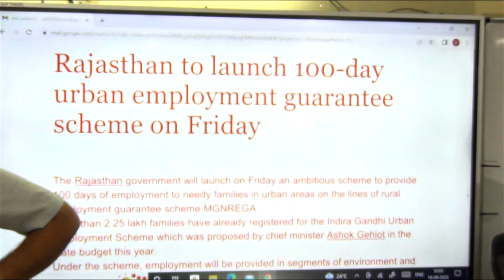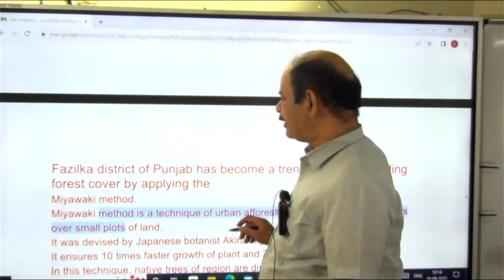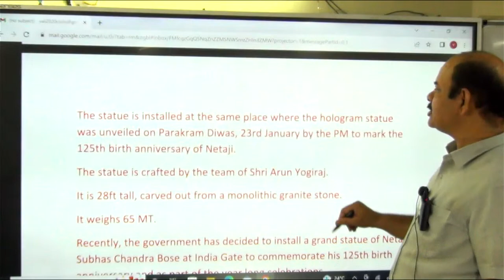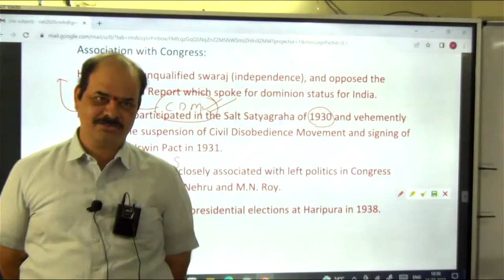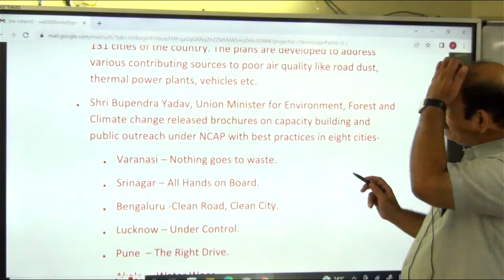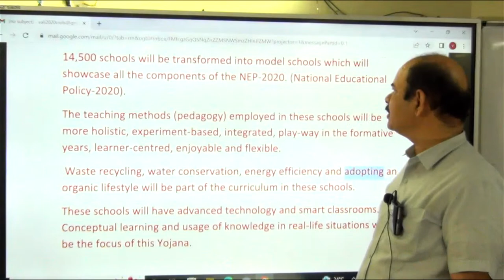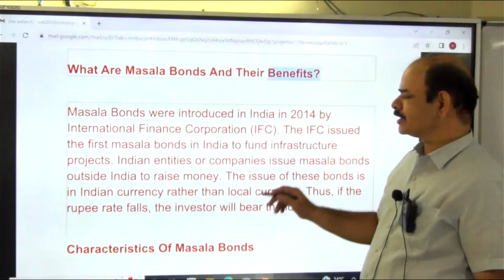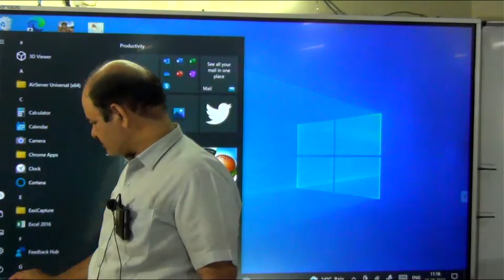current affairs dated 10/09/2022